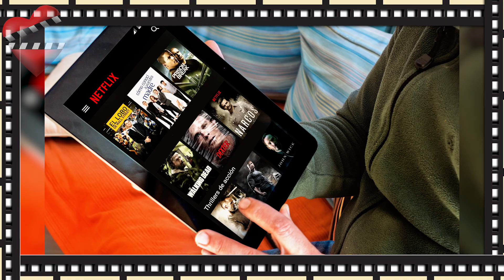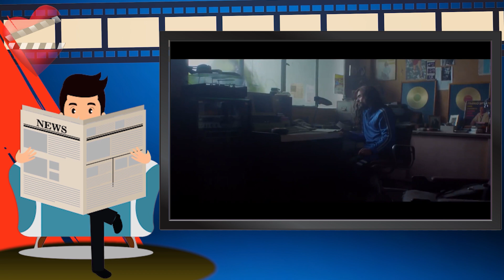Lo más visto en NETFLIX en el año 2019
Conoce las series y películas más vistas en la plataforma de Netflix en el año 2019, cuales programas fueron un éxito por su aceptación y mayor número de seguidores.